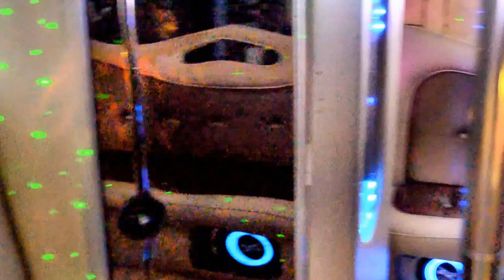The Venetian Edition Party Bus by Emperor Limousine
One of a kind land yacht designed for the upper echelon of clientele.